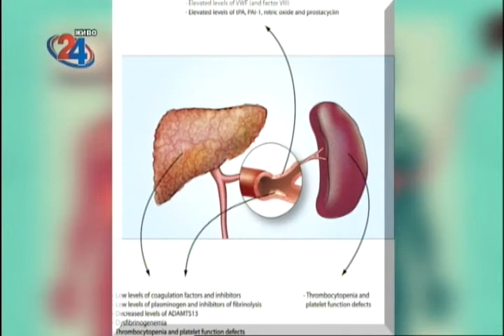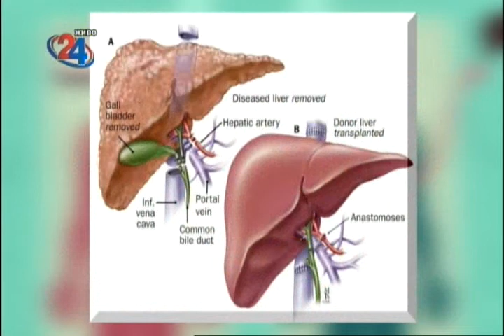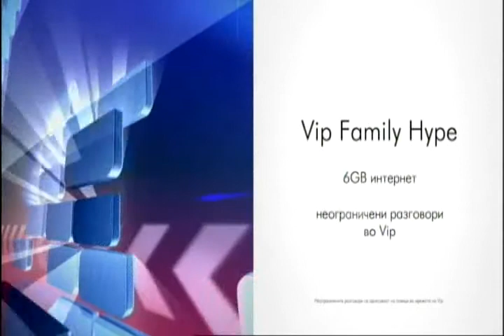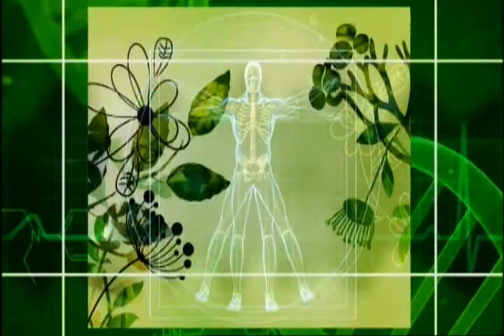Фактор здравје 06 04 2017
Тема: Антиоксиданси-најдобра превенција од тешки заболувања
Гостин .м-р фарм. Славица Јуруковска